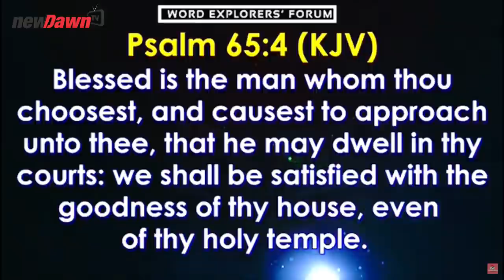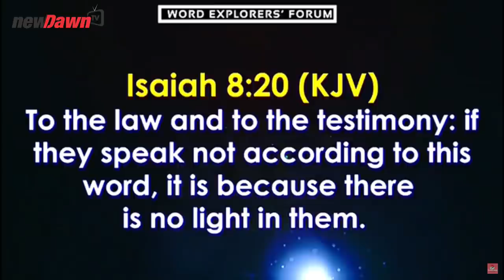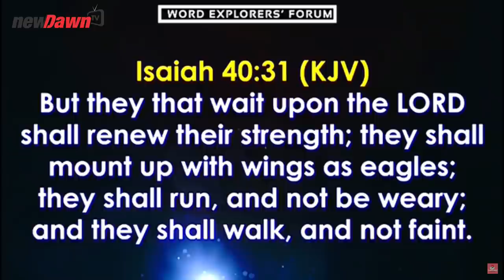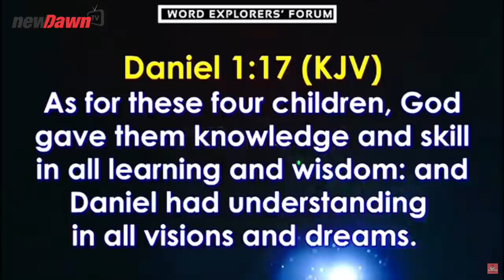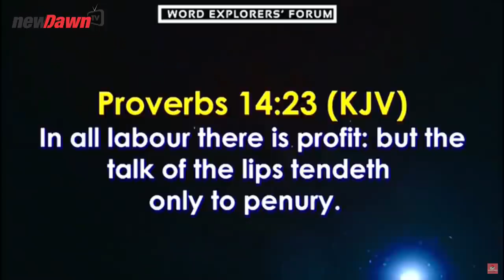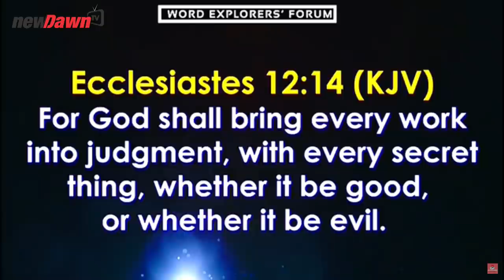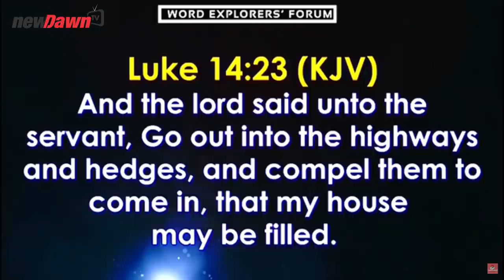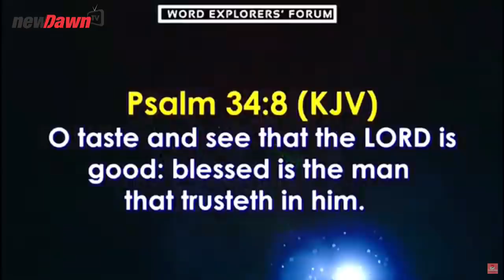UNDERSTANDING OF TIME AND SEASON | BISHOPDAVIDOYEDEPO | NEWDAWNTV | JUNE 2020